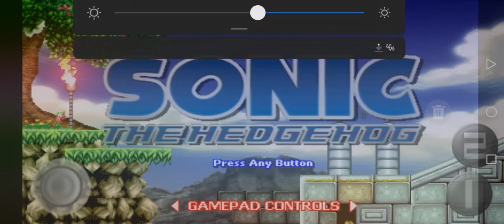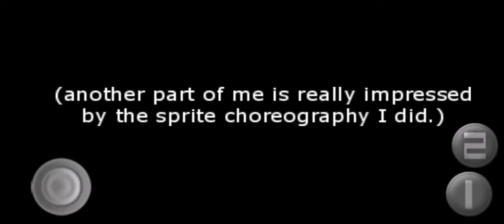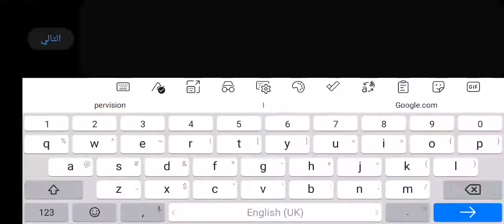Sonic 2006 Android | Finished Version But Unfinished Build...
this time nothing here cause I forgot who made it with Download link...